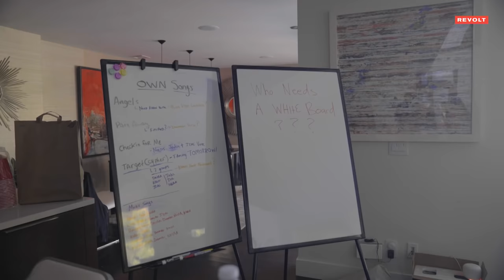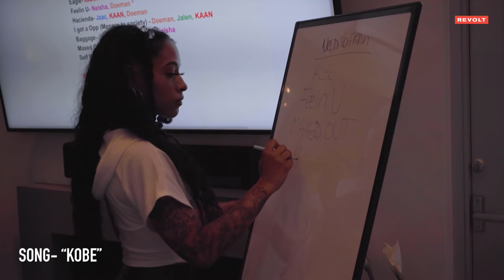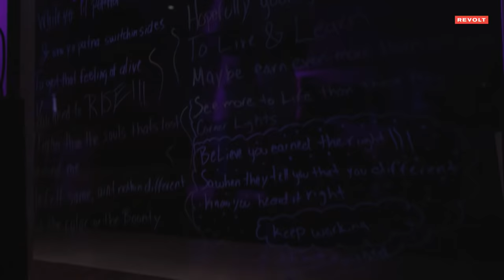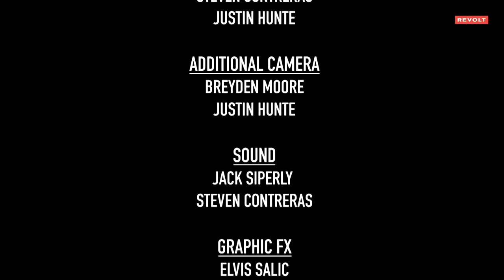Collaborating With 6 Strangers To Complete An Album In One Week | One Week Notice Ep4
What happens when six artists who have never met move into one house & have “one week” to record an album?

Follow up with OneWeekNotice on IG: @1weeknotice

Talent:
Jalen Santoy

Photographer: Ray Breezee